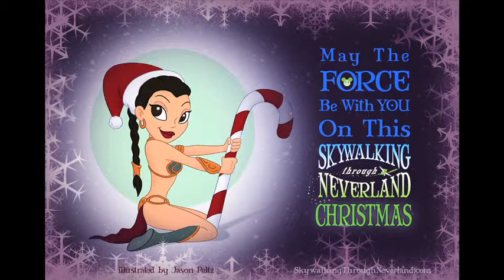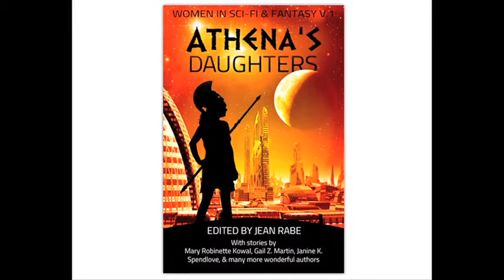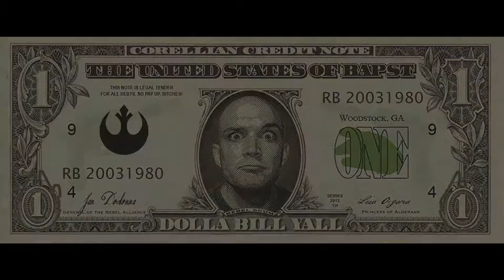Skywalking Through Neverland Episode 12: The Holiday Edition - 2013 and Beyond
'Tis the sea­son to look back. We ask some active fans to review the highs and lows of their fan­dom from 2013. We talk to Fangasm's Kristin Hack­ett, Dis­ney enthu­si­asts Lau­ren Cor­reia and Josh Kel­ley, Offi­cial Fan­Girl Tri­cia Barr, Robert Bapst from The Bald Solo Pod­cast and Shawn (ObiShawn) Crosby from the Holonet Radio's Dock­ing Bay 94 Pod­cast. They run the gamut from Star Wars to comics and back around to Dis­ney. We take a brief inter­mis­sion to hear the soon-to-be clas­sic carol, "It's Begin­ning To Look Like Life Day," a Bing Crosby-esque take on a Christ­mas favorite. Then we look ahead to see what 2014 will bring fans.

Our Guests:
Kristin Hack­ett (@superspacechick) of SyFy's Fan­gasm — author of Blogs Super Space Chick and On Wednes­days We Wear Pink

Tri­cia Barr (@fangirlcantina), author of Fan­girl Blog and pod­cast cohost on Assem­bly of Geeks and Fan­girls Going Rogue

Robert Bapst of the Bald Solo Podcast

Shawn "Obi-Shawn" Crosby of Dock­ing Bay 94

Dis­ney fans Lau­ren Cor­reia and Josh Kel­ley

Rob Dehlinger of Whack Magic: Music video "Santa Claus"